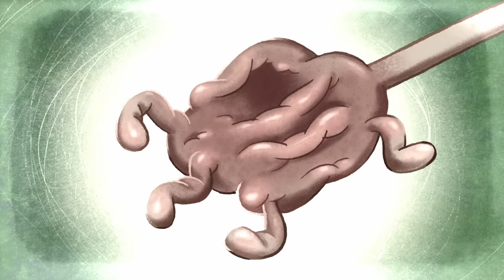Zig & Sharko 🍲🥘 THE BEST MEAL 🍲🥘 Amazing MAGIC TRICK 🎭 Cartoons for Children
Shark and Mermaid Cartoons for kids full episodes about SELFIE IS THE NEW SHARKO

SELFIE É O NOVO SHARKO